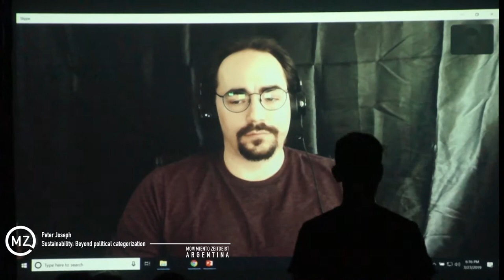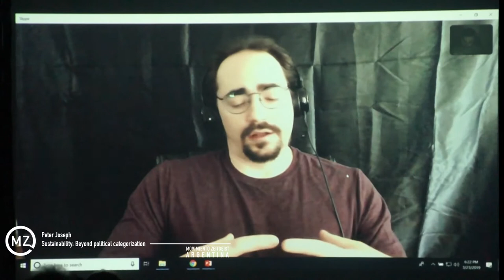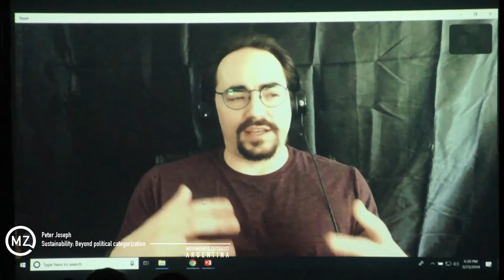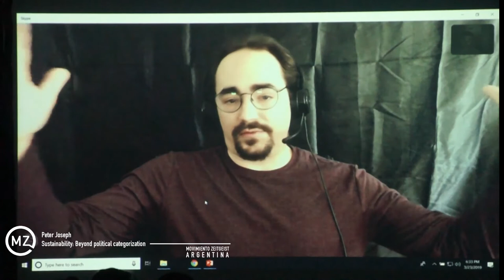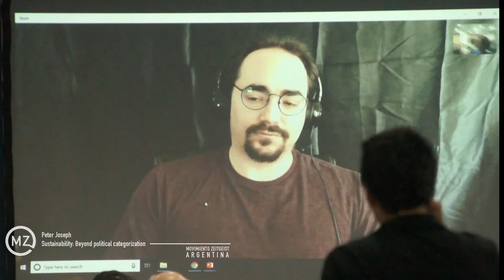Preguntas y Respuestas - Zday2019 - Peter Joseph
El último orador del ZDAY2019 no requiere demasiada presentación, es nuestro estimado Peter Joseph, cuya charla se titula "Sustentabilidad, más allá de la categorización política".

Peter Joseph es conocido por ser el autor de los documentales Zeitgeist, Zeitgeist Addendum y Zeitgeist Moving Forward, difundidos a través de Internet. Además es productor, director de cine, conferenciante, activista social y fundador del Movimiento Zeitgeist. Escribió, dirigió, produjo y compuso la banda sonora de los tres documentales.
Además, produjo y protagonizó la serie satírica Cultura en Decadencia y lanzó en 2017 el libro The New human rights movement.

#23 of March
# March23
Buenos Aires